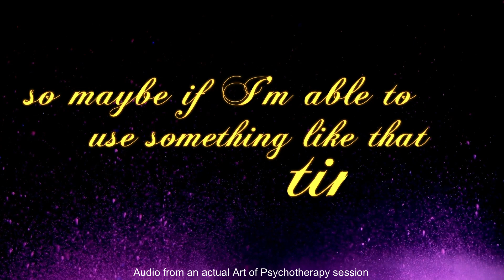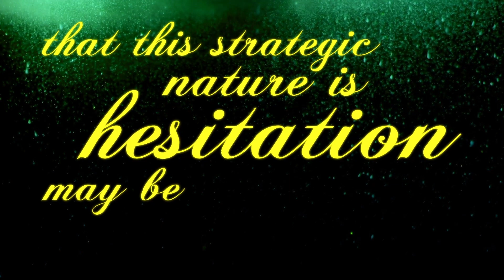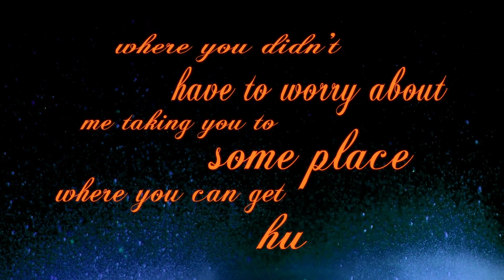The Art of Psychotherapy with Jeff Zeig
The Art of Psychotherapy is an online class in which registrants can view a live clinical demonstration with Dr. Jeffrey Zeig. This is an opportunity to "live" therapy. We learn by living a session of psychotherapy. Each class will have a new demo subject that will bring a presenting problem, and the class will watch as Dr. Zeig conducts a single therapy session. Each class has a follow up discussion to outline strategies and methods used, as well as a Question and Answer period for students to learn more.